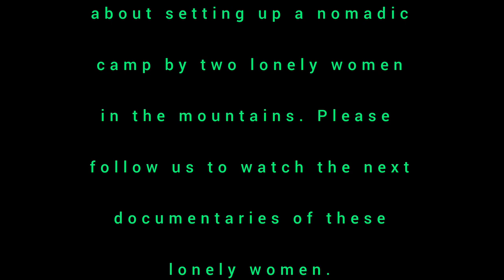Setting up a tent by two lonely nomadic women in the mountains | Part 13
Embark on a captivating journey with two brave and resourceful nomadic women as they set up their tent amidst the majestic mountains in this enthralling documentary, Part 13 of our series. Witness their tenacity and skill as they navigate the challenges of nomadic life, relying on each other's support to build a shelter in the rugged terrain. From securing the tent poles to intricately arranging the fabric, every step of their tent-building process is an inspiring testament to their resilience. Join us as we unveil the beautiful camaraderie and determination of these incredible women in the face of solitude. As the sun sets over the mountains, they light up their new home with warmth and laughter, leaving us in awe of their strength.